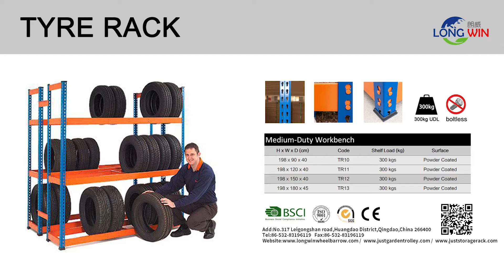New Designed Heavy Duty Tyre Rack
heavy duty single sided tyre rack
Suitable in most automotive environments
A strong and durable construction makes it ideal for frequent industrial use
Fitted with 3 shelves and holds up to 25 tyres
Quick and easy to assemble without nuts or bolts
Available in a choice of sizes
Finished in a durable blue and orange powder coated finish